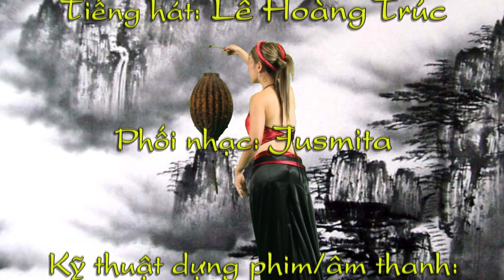Vàng Thu (3) - (Le Hoang Truc)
Mua các tập thơ của nhà thơ Lê Hoàng Trúc tại Amazon

Mời các bạn nghe ca khúc mới, xin đóng gó